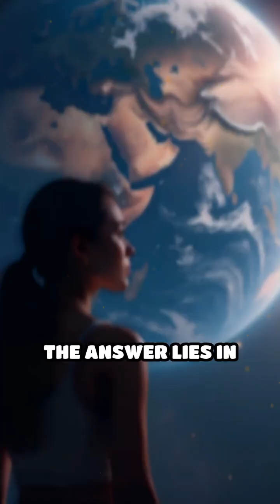The Enigma of Seasons Explained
Ever wondered why we experience seasons? Discover the intriguing science behind this phenomenon!